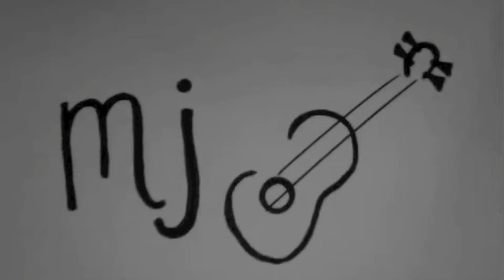Once - Glen Hansard & Markéta Irglová Cover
Hear the sirens call me home